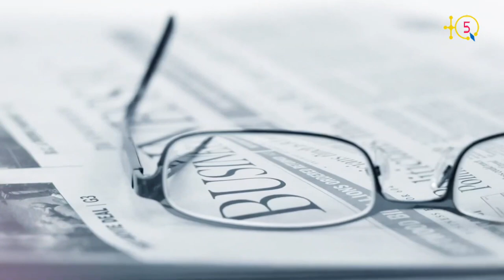Abdellah Bahlouli: "RACHAD a voulu contrôler le HIRAK à Londres et tient à entrer en KABYLIE".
Abdellah Bahlouli est un activiste connu du mouvement dit HIRAK à Londres et un LIVEur très suivi. Au début du Hirak il a fait un chemin ensemble avec le RACHAD mais sans être sympathisant.

Abdellah Bahlouli raconte à TQ5 comment ce mouvement Rachad a voulu contrôler le HIRAK à Londres et pourquoi il tient à entrer en KABYLIE.

TQ5 Media